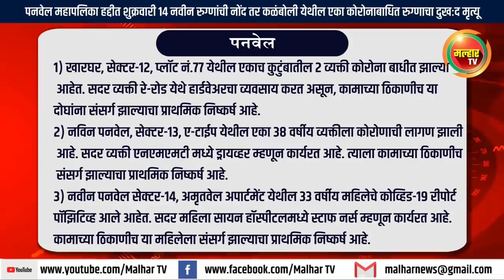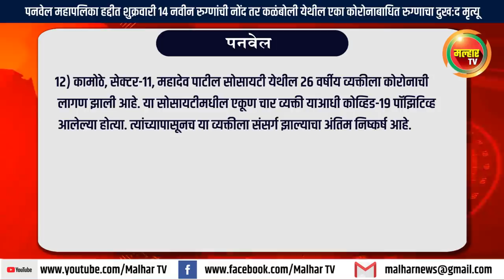पनवेल महापलिका हद्दीत शुक्रवारी १४ नवीन कोरोना बाधित रुग्णांची नोंद तर एका रुग्णाचा दुखःद मृत्यू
पनवेल महापलिका हद्दीत शुक्रवारी १४ नवीन कोरोनाबाधित रुग्ण सापडले आहे तर या मध्ये दुखःद बाब म्हाणजे कळंबोली येथील एका कोरोनाबाधित रुग्णाचा दुखःद मृत्यू झाला आहे. तर १५ कोरोनाबाधित रुग्ण बरे झाले असून त्यांना आज घरी सोडण्यात आले आहे.

पनवेल महापालिका क्षेत्र :-
१) खारघर, सेक्टर-१२, प्लॉट नं.७७ येथील एकाच कुटुंबातील २ व्यक्ती कोरोना बाधीत झाल्या आहेत. सदर व्यक्ती रे-रोड येथे हार्डवेअरचा व्यवसाय करत असून, कामाच्या ठिकाणीच या दोघांना संसर्ग झाल्याचा प्राथमिक निष्कर्ष आहे.
२) नविन पनवेल, सेक्टर-१३, ए-टाईप येथील एका ३८ वर्षीय व्यक्तीला कोरोणाची लागण झाली आहे. सदर व्यक्ती एनएमएमटी मध्ये ड्रायव्हर म्हणून कार्यरत आहे. त्याला कामाच्या ठिकाणीच संसर्ग झाल्याचा प्राथमिक निष्कर्ष आहे.
३) नवीन पनवेल सेक्टर-१४, अमृतवेल अपार्टमेंट येथील ३३ वर्षीय महिलेचे कोव्हिड-१९ रीपोर्ट पॉझिटिव्ह आले आहेत. सदर महिला सायन हॉस्पीटलमध्ये स्टाफ नर्स म्हणून कार्यरत आहे. कामाच्या ठिकाणीच या महिलेला संसर्ग झाल्याचा प्राथमिक निष्कर्ष आहे.
४) नवीन पनवेल सेक्टर-१/एस, सिटी ऍवेन्यू बिल्डिंग येथील ८१ वर्षीय १ महिला कोकिड-१९ पॉझिटिव्ह आलेली आहे. ही महिला सायन कोळीवाडा येथे राहत असून, १५ मे रोजी पनवेल येथील आपल्या मुलीकडे राहण्यास आलेली आहे. सायन कोळीवाडा येथेच या महिलेला संसर्ग झाल्याचा प्राथमिक निष्कर्ष आहे.
५) कामोठे, सेक्टर-२०, साई आशिष अपार्टमेंट येथील ३९ वर्षीय १ महिला कोव्हिड-१९ पॉझिटिव्ह आलेली आहे. सदर महिला नेरुळ येथील एका हॉस्पीटलमध्ये प्रशासकीय अधिकारी म्हणून कार्यरत असून, कामाच्या ठिकाणीच संसर्ग झाल्याचा अंतिम निष्कर्ष आहे.
६) नविन पनवेल, सेक्टर-५ए. हरिमहल सोसायटी येथील ५५ वर्षीय व्यक्तीला कोरनाची लागण झाली आहे. ही व्यक्ती तळोजा येथील दिपक फर्टीलायझर येथे कार्यरत असून त्याला कामाच्या ठिकाणीच या व्यक्तीला संसर्ग झाल्याचा प्राथमिक निष्कर्ष आहे.
७) कामोठे, सेक्टर-२१, शुभ आर्केड बिल्डिंग येथील एका ३६ वर्षीय महिलेला कोनाची लागण झाली आहे ह्या महिलेची एक नातेवाईक याआधीच कोव्हिड-१९ पॉझिटिव्ह आलेली आहे. तिच्यापासूनच या महिलेला संसर्ग झाल्याचा अंतिम निष्कर्ष आहे.
८) कळंबोली, सेक्टर-१, ध्यान सोसायटी येथील ४१ वर्षीय व्यक्तीला कोरना झाल्याचे स्पष्ट झाले आहे. ही व्यक्ती नवी मुंबई येथे पोलिस कर्मचारी म्हणून कार्यरत असून, शेडुंग टोलनाका येथे काम करीत होती. कामाच्या ठिकाणीच त्यांना संसर्ग झाल्याच प्राथमिक निष्कर्ष आहे.
९) रोडपाली, सेक्टर-२०, सनसिटी रेवा सोसायटी येथील ३० वर्षीय व्यक्ती कोरणा बाधीथ झाली आहे. सदर व्यक्ती म्हापे मिलियन बिजनेस पार्क येथे मेडिकल स्पलायर्स म्हणून कार्यरत असून, कामाच्या ठिकाणीच या व्यक्तीला संसर्ग झाल्याचा प्राथमिक निष्कर्ष आहे.
१०) कामोठे, सेक्टर-३५, साईपुजा आर्केड येथील ३८ वर्षीय १ व्यक्ती कोविड-१९ पॉझिटिक आलेली आहे. ही व्यक्ती चेंबुर येथील एचडीएफसी बँकेत कायर्तरत असून, कामाच्या ठिकाणीच संसर्ग झाल्याचा प्राथमिक निष्कर्ष आहे.
११) कामोठे, सेक्टर-७. जय गणराज सोसायटी येथील एकाच कुटुंबातील २ व्यक्ती कोव्हिड-१९ पॉझिटिव्ह आलेल्या आहेत. यांच्या शेजारील एक महिला कोव्हिड-१९ पॉझिटिव्ह आलेली होती. तिच्यापासूनच या दोघांना संसर्ग झाल्याचा अंतिम निष्कर्ष आहे.
१२) कामोठे, सेक्टर-११, महादेव पाटील सोसायटी येथील २६ वर्षीय व्यक्तीला कोरोनाची लागण झाली आहे. या सोसायटीमधील एकूण चार व्यक्ती याआधी कोव्हिड-१९ पॉझिटिव्ह आलेल्या होत्या. त्यांच्यापासूनच या व्यक्तीला संसर्ग झाल्याचा अंतिम निष्कर्ष आहे.

दुःखद बातमी :-
कळंबोली सेक्टर १५ ब्लॅकस्मीथ कॉर्नर येथील ४७ वर्षीय कोरोना बाधित महिलेचा दुःखद मृत्यू झाला आहे. सदर महिला याआगोदर पासूचन टायफाईडचा त्रास होता.

दिलासादायक बातमी :-
आज महापालिका क्षेत्रातील कामोठे येतील ७, कळंबोली येथील ३, खारघर येथील २, नवीन पनवेल येथील २ तर पनवेल येथील १ अश्या एकूण १५ कोरोना बाधीतांनी आपला लढा यशस्वी पणे लढत कोरोना वर मात केली आहे.